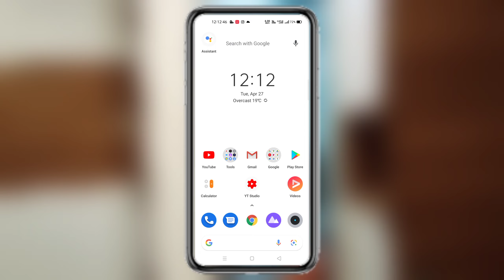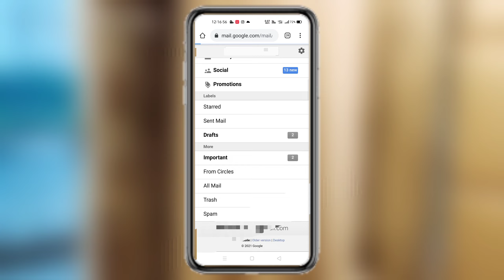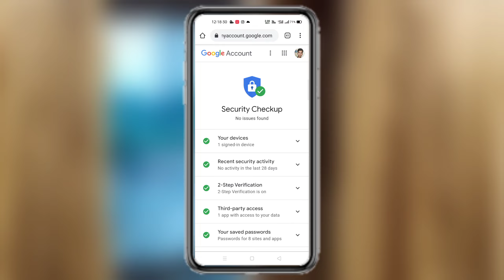Mera Gmail ID Koi aur chala raha hai | Gmail ID Kahan kahan login hai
kaise pata Karen ki hamara Gmail id hack to nahin ki gai hai

Mera Gmail ID Kahan kahan login Kiya gaya hai

Gmail ID kaha kaha login hai 2021

hamara Gmail ID koi aur device mein login hai kaise pata

 Gmail ID kaha kaha login hai

kaise pata Karen hamara Gmail ID kaun se device mein login Kiya gaya